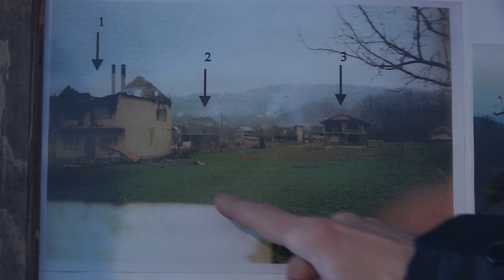HERCEG BOSNA ZLOČIN I KAZNA TRAILER 1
Dokumentarni film "Herceg Bosna, zločin i kazna" u produkciji Saveza logoraša u Bosni i Hercegovini
Autor: Avdo Huseinović
maj 2015